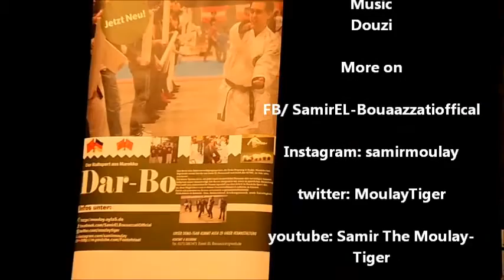Samir EL-Bouaazzati's Wildtiger Breakingshow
Auf der Chizuru in Dortmund fand das Event seinen kämpferischen Höhepunkt durch die Choreographie - Martial Arts Show  durch Samir EL-Bouaazzati und seiner Crew.